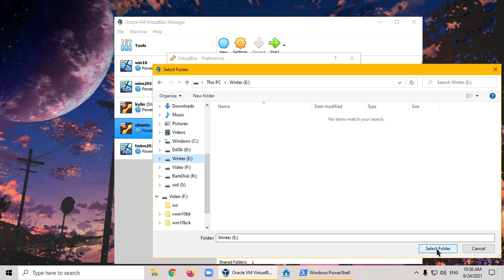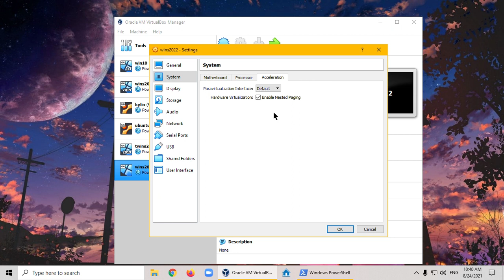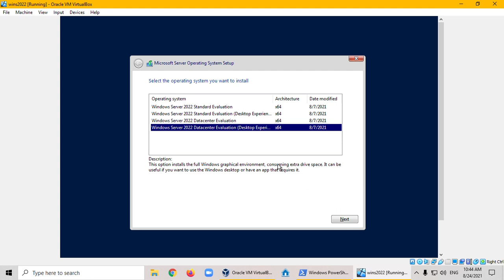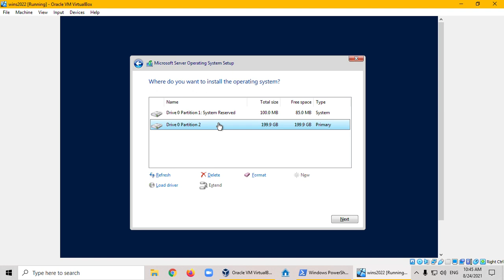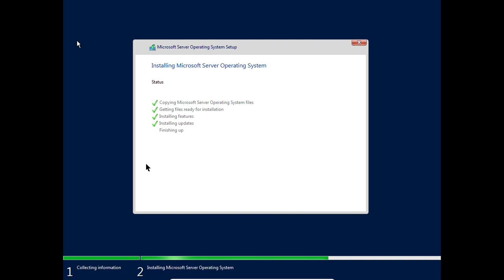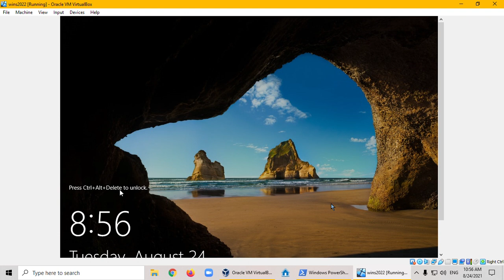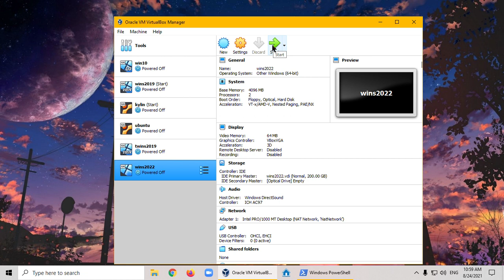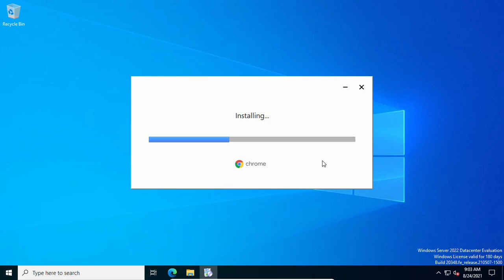Install Windows Server 2022 On VirtualBox 6